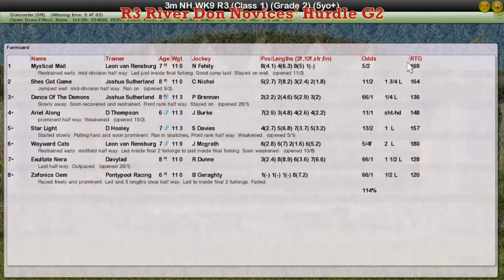NH WK9 R3 River Don Novices' Hurdle G2